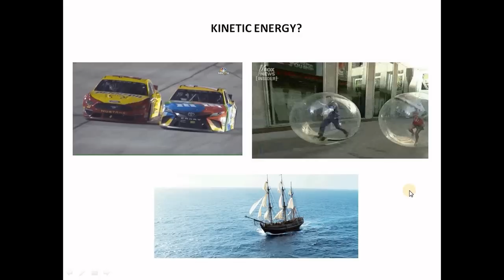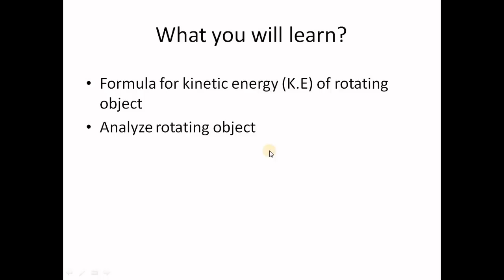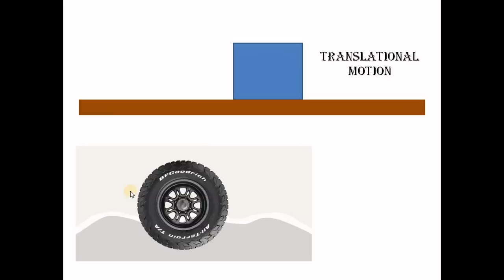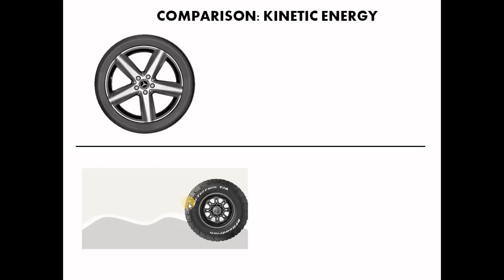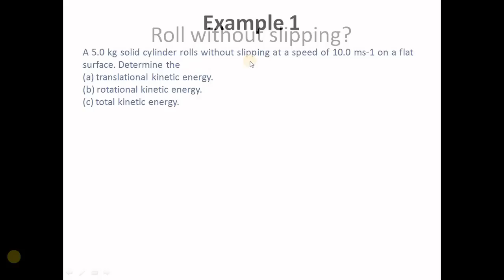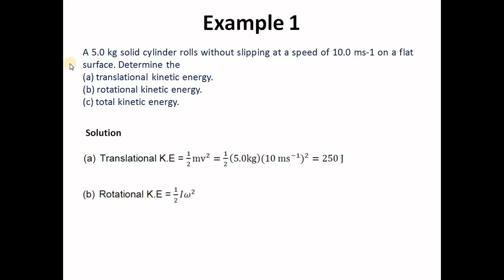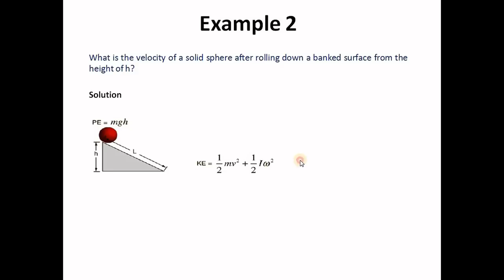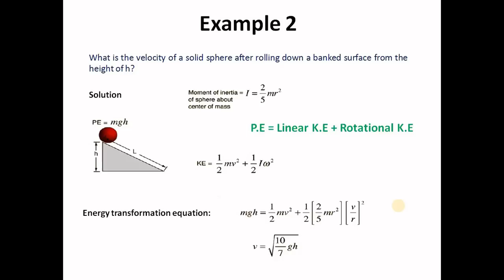Lecture 10 (Rotational Kinetic Energy)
PHYSICS 3 (FAD1009)
Semester 1
2020/2021